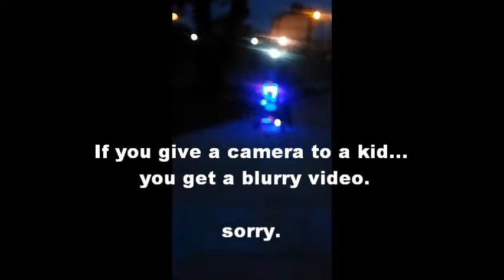Boombox testing at Altona Bmx/Skatepark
Going for a night ride. Plus creating custom exhaust.